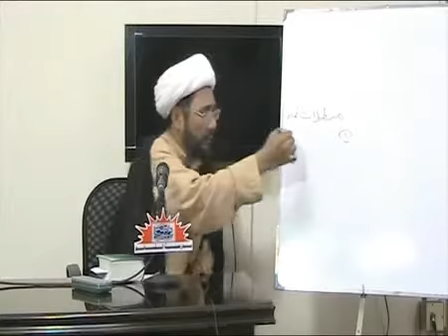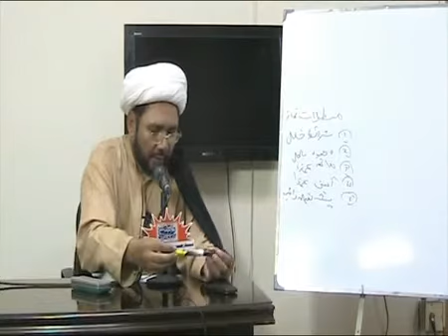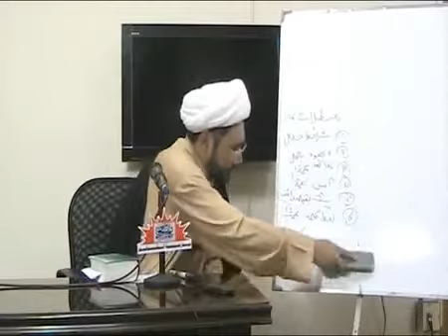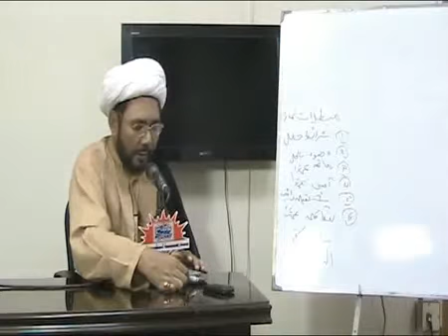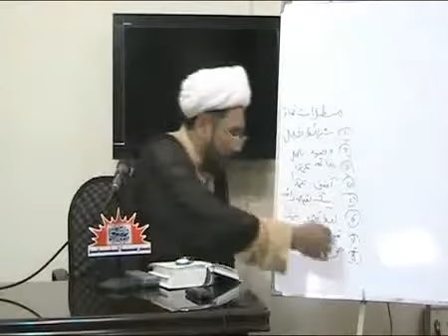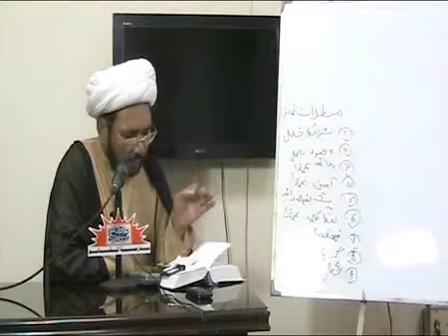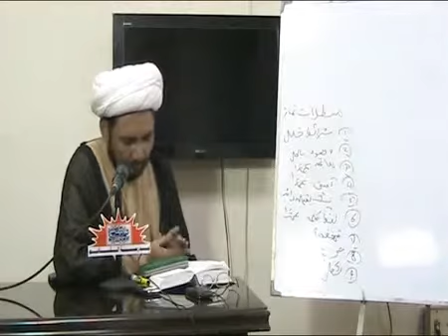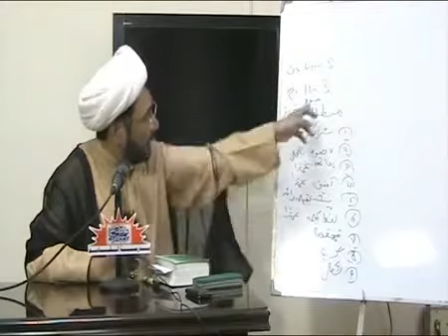‫Mubtilaat-e-Namaz - Maulana Muhammad Hussain Raeesi Sahab